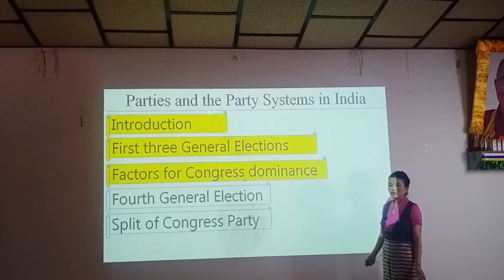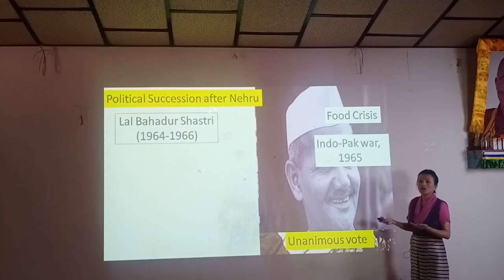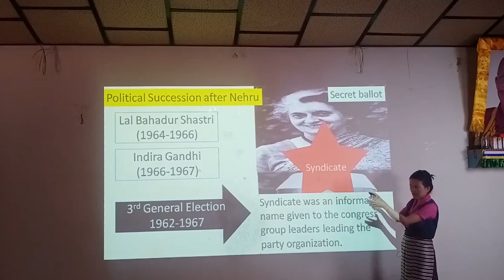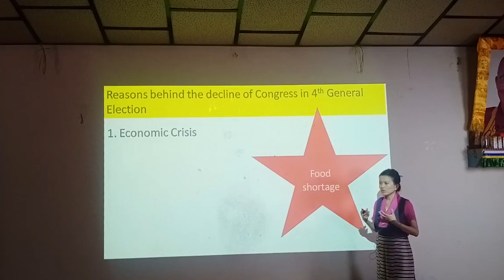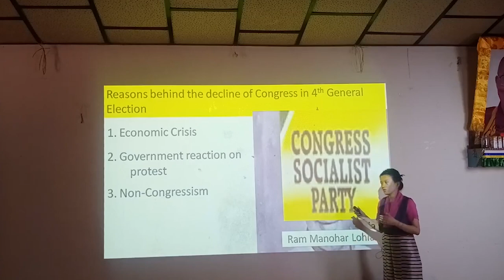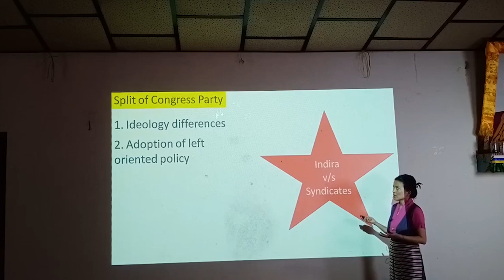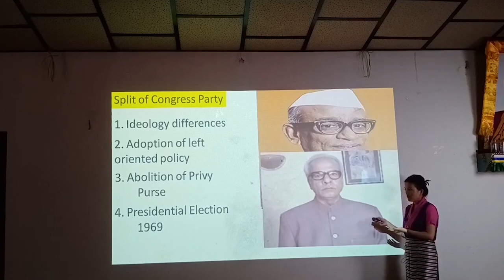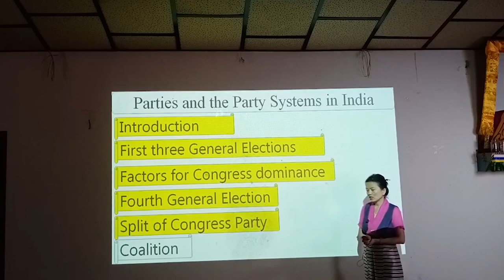Class 12 Political Science Chapter 4 Parties and The Party Systems in India Part 2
ངོ་སྤྲོད། ཕྱི་ལོ་ ༢༠༡༩ ཟླ་ ༡༢ ནང་རྒྱ་ནག་ཝུ་ཧན་ནས་ཁྱབ་གདལ་བྱུང་བའི་ཏོག་དབྱིབས་གཉན་རིམས་༡༩ (COVID−19) རྐྱེན་པས་རྒྱ་གར་གཞུང་གིས་སྔོན་འགོག་ཆེད་སྒོ་རྒྱ་བསྡམས་པའི་བཀའ་རྒྱའི་འོག་སློབ་གྲྭ་ཚུགས་མ་ཐུབ་པར་བརྟེན། ཤེས་རིག་ལས་ཁུངས་ཀྱིས་གོ་སྒྲིག་གིས་སློབ་ཚན་ཁག་གི་དྲ་བརྙན་སློབ་ཁྲིད་འདི་དག་བཟོ་སྒྲིག་ཞུས་པ་ཡིན།

SherigVideo gets more interesting and more entertaining in the future